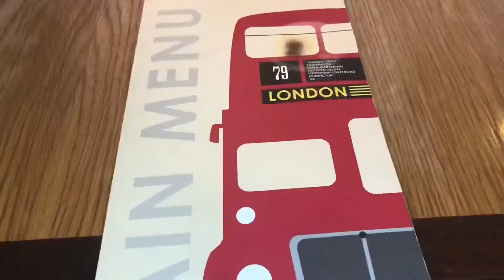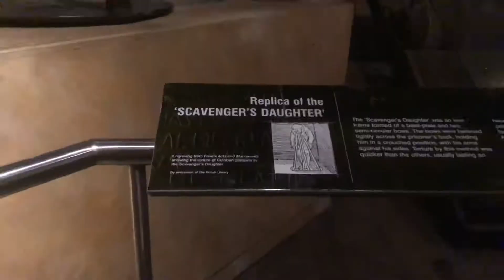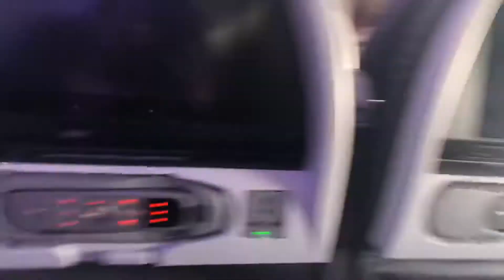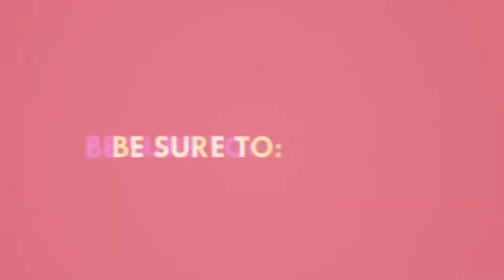My last few days of my trip in London🇬🇧 || Summer 2k19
Hey loves! Welcome to my channel, here’s the last few days of my trip in London I didn’t really vlog it that much like the other days because I got sick and wasn’t feeling the best. So I know this isn’t my best but it is what it is.

Don’t forget I Love you all💗

*All rights of the music in this video belongs to their original owner.

Songs:

Intro:
OG Bobby Johnson